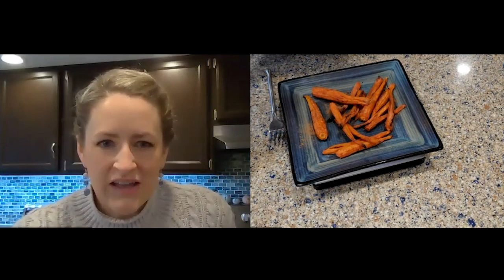Bright Line Bites - Simple Roasted Veggies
Welcome to Bright Line Bites LIVE! One of the requests we get most often is for recipes, meal ideas, and food preparation tips--so we are here to help you with a preparation demonstration and a little bit of chat.

Today we are talking about roasting veggies--a great side for Thanksgiving dinner!